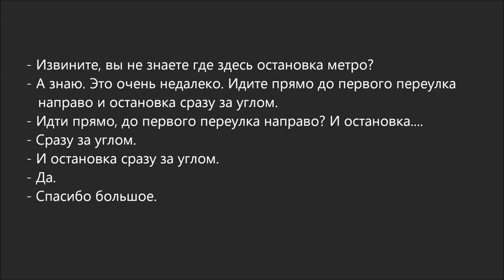Russian Dialogue 33 (метро за углом)